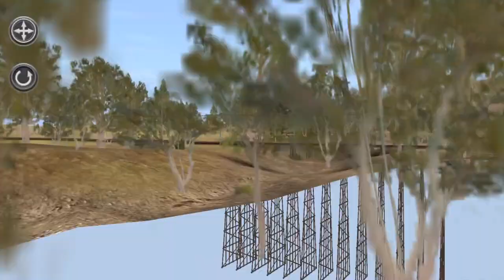Campbeltown to Culcain v1.3 Trainz 2 Route Review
You can find this route in the "Free" section of "Get New Content".

This is not my Route.

Route by ranger_51